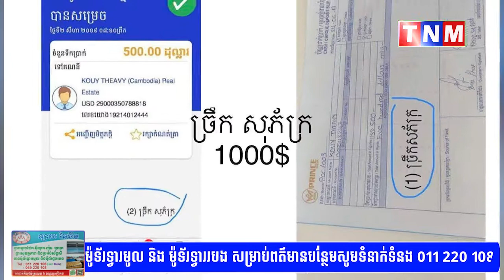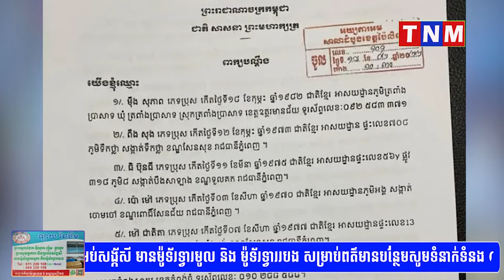នោះគ្រូជោគជ័យទៀតហើយ អ្នករកស៊ីភាគហ៊ុនដីឡូតិ៍ចាញ់បោក អស់ជាង២០ម៉ឺនដុល្លារ